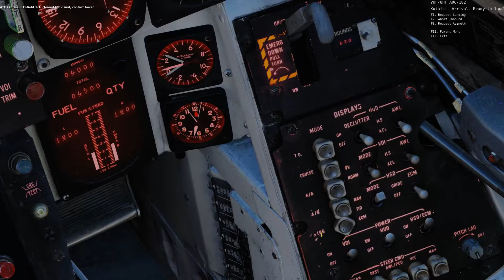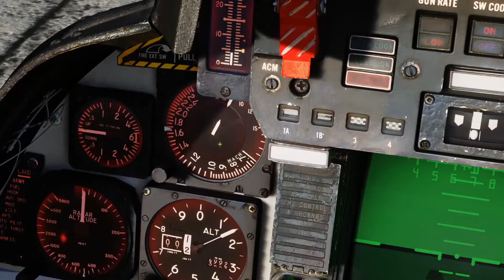Wirtualna Szkoła Orląt: F-14B - Pilot #4 - Lot i lądowanie na lotnisku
Drodzy kadeci!
W odcinku czwartym WSO z serii o F-14 Tomcat w DCSWorld poznacie kilka moich porad odnośnie lotu oraz dowiecie się jak lądować na lotnisku.
Grumman F-14B Tomcat jest dwumiejscowym, dwusilnikowym myśliwcem obrony floty o zmiennej geometrii skrzydeł, służącym przede wszystkim w US Navy, ale również jako myśliwiec przewagi powietrznej w Siłach Powietrznych Islamskiej Republiki Iranu. Odtworzeniem maszyny na potrzeby Digital Combat Simulator zajęła się firma Heatblur Simulations.
Miniaturka autorstwa Quetzalkoatla, raz jeszcze serdeczne dzięki! :D
Muzyka w intro: Spazz Cardigan - Raw Space